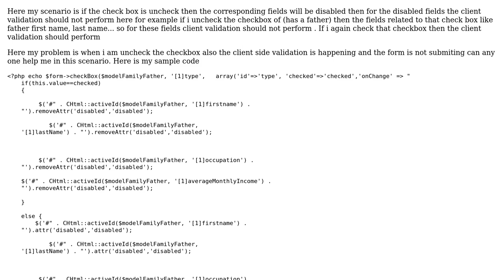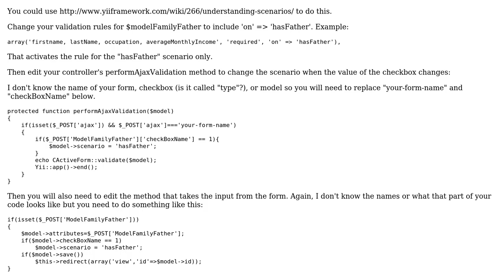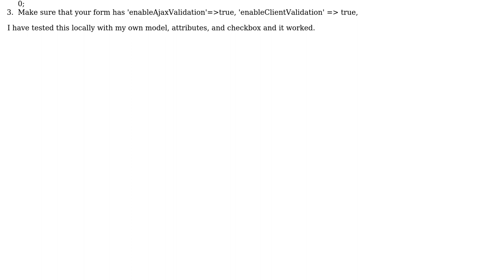How to remove the client validation for the fields if the check box is uncheck?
With thanks & praise to God, and with thanks to the many people who have made this project possible! You are responsible for your own actions.